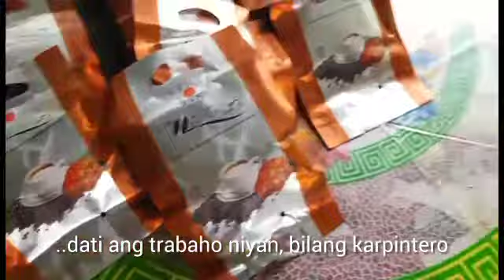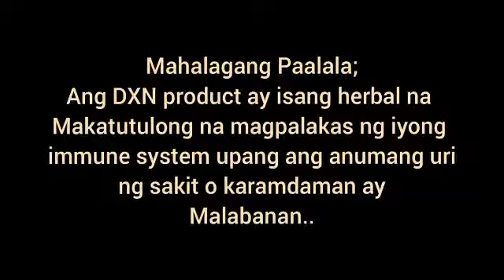Ang DXN LINGZHI COFFEE tunay na Benipisyo